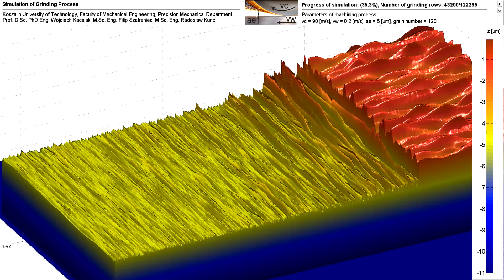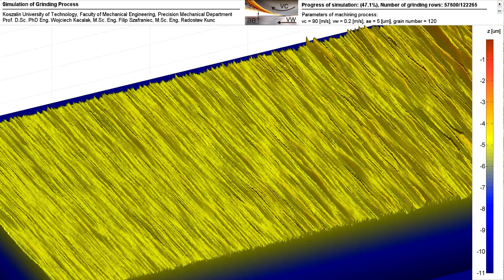Matlab Simulation of Grinding Process, depth=5[um] wheel_velocity=90[m/s] workpiece_feed=0.2[m/s]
Simulation of Grinding Process ver. 8.0 with parameters:
grinding_depth=5[um]
wheel_velocity=90[m/s]
workpiece_feed=0.2[m/s]

Grinding application made in MatLab (R) by:
Koszalin University of Technology, Faculty of Mechanical Engineering,
Precision Mechanics Department, Poland.

Prof. D.Sc. PhD Eng. Wojciech Kacalak, M.Sc. Eng. Filip Szafraniec, M.Sc. Eng. Radoslaw Kunc.

Recommended resolution of display 1080p (1920x1080 points), Matlab simulation data and further information available on request.